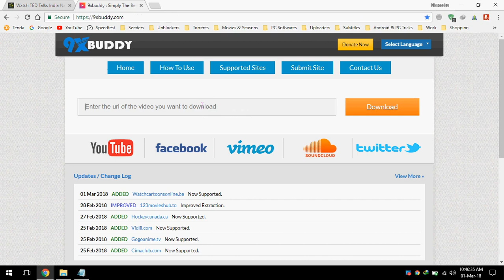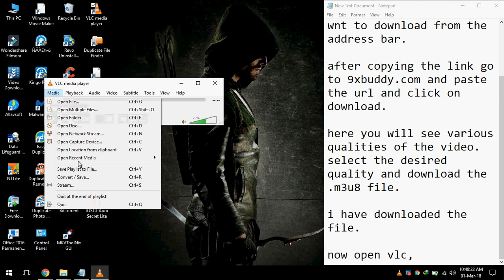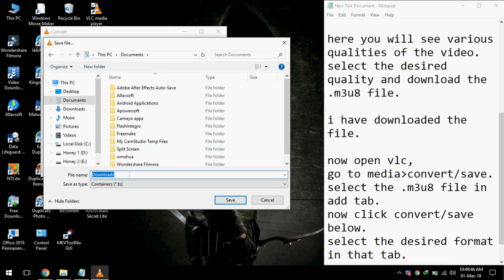Download Video from Hotstar (latest trick)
(solved) how to download video from hotstar? here is the latest trick.
copy the link of the video from hotstar and go to 9xbuddy.com to download the m3u8 file of the required quality. see full video for proof.